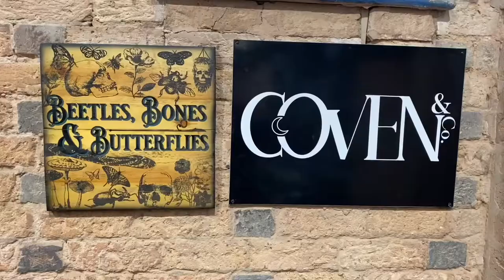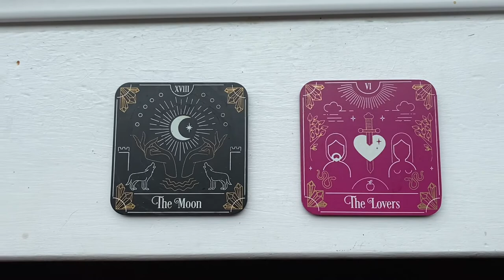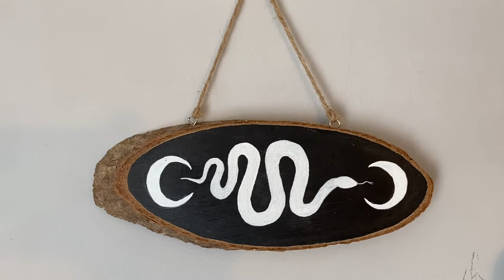Small Business Spotlight. Coven&co & Beetles Bones & Butterflies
Hi friends,
Today I chat excitedly about the collaboration between Coven&co and Beetles Bones & Butterflies, so pop the kettle on get some snacks and let’s hang out.